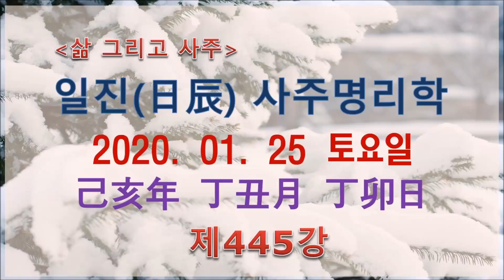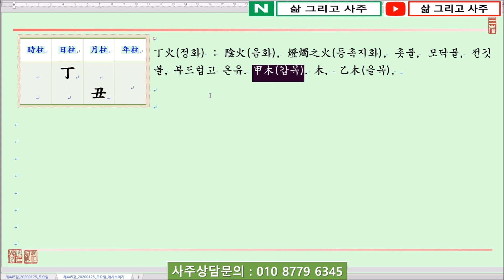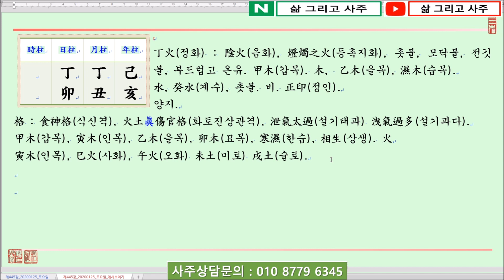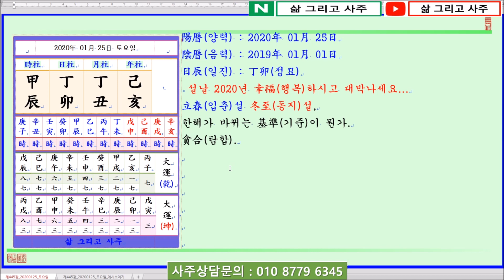일진(日辰) 사주명리학_제445강_2020년 01월 25일(기해년 정축월 정묘일)_정화 축월생 정묘일주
안녕하세요...

오늘은...

기해년(己亥年) 정축월(丁丑月) 정묘일(丁卯日)이며,

일진(日辰)은 정묘(丁卯)입니다.

오늘은 丁火日干(정화일간)이 土旺節(토왕절)인 丑月(축월)에 태어났을 때 四柱(사주)보는 법에 대하여 알아봅니다.

丁火日干(정화일간)이 늦가을이자 土旺節(토왕절)인 丑月(축월)에 태어났습니다.

四柱(사주)의 格(격)으로 보면 陰火(음화)인 丁火(정화)가 陰土(음토)인 丑土(축토)를 보아 食神格(식신격)이 되는데, 日干(일간)은 弱(약)하고 食神(식신)이 많아 洩氣(설기)가 심하니 泄氣太過(설기태과)한 命(명)이 됩니다.

반드시 正印(정인)인 甲木(갑목)을 보아 日干(일간)을 生助(생조)하거나, 比刧(비겁)이 있어 丁火(정화)를 도와야 함이 切實(절실)한데,

日支(일지)를 보면 卯木(묘목)을 보아 丁卯日柱(정묘일주)가 되나, 卯木(묘목)은 印星(인성)이기는 하나 濕木(습목)이라 丁火(정화)를 生助(생조)함이 미흡합니다.

年支(년지)에는 亥水(해수)가 있으나 冬節(동절)에 水(수)는 寒氣(한기)를 가중할 뿐이며, 亥中(해중)의 甲木(갑목) 또한 물속에 잠겨 있어 丁火(정화)를 生(생)하기 어렵습니다.

年干(년간)의 己土(기토)나 月干(월간)의 丁火(정화) 또한 日干(일간)을 돕기가 어렵습니다.

감사합니다.